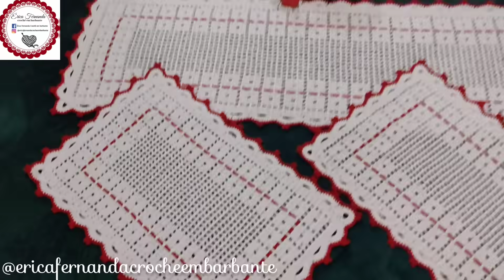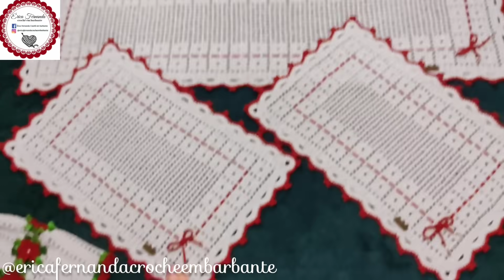🚨 PRODUÇÃO DA QUINZENA E VALORES💰🚨